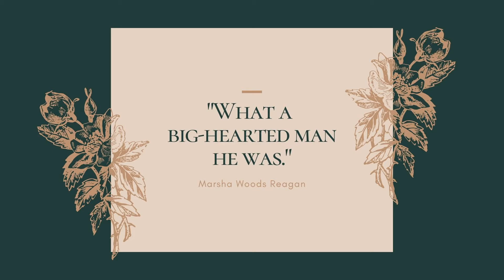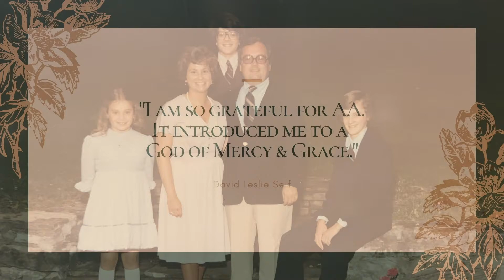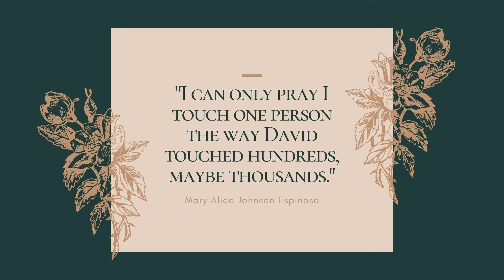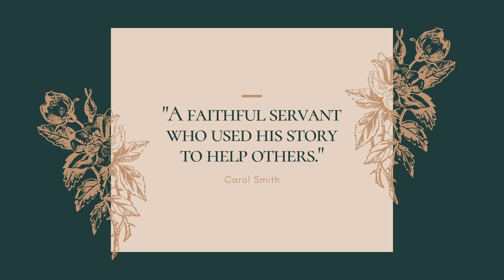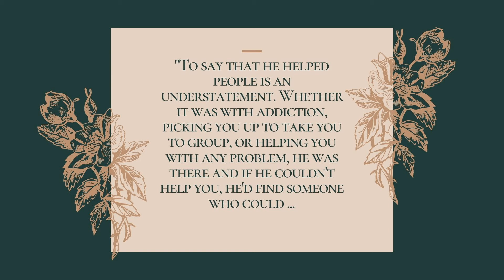In Memoriam: David Leslie Self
David Leslie Self, 78, of Spring Hill, Tenn., passed away on Saturday, November 21, 2020, following a short illness. David was born on April 15, 1942, in Memphis, Tenn., to the late Leslie Odell Self and Elizabeth Williams Self. He grew up in Brentwood, TN, and attended David Lipscomb High School and David Lipscomb College in Nashville. He was a lifelong member of the Church of Christ, and he loved God and sharing his faith with others, his family, fishing, golf, and mentoring those struggling with addiction, and he will be greatly missed.